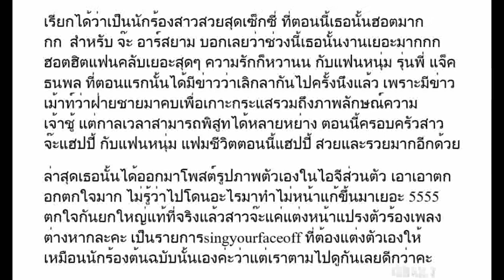ไปโดนอะไรมา!! “จ๊ะ อาร์สยาม” เผยภาพ “ใบหน้าตัวเอง”ที่เหมือนคนแก่